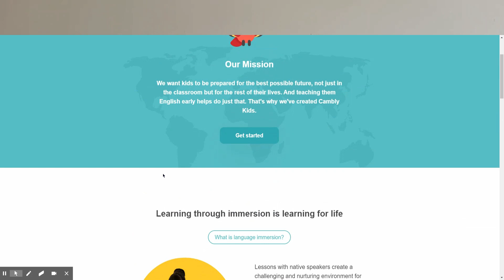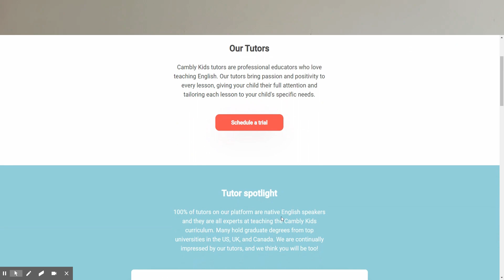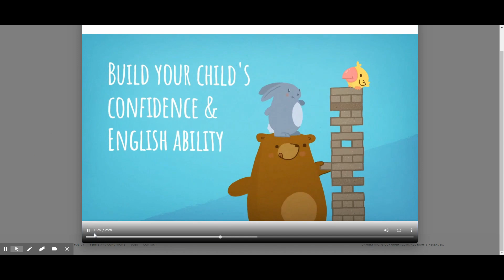Easy way to teach English to your kids | MomCafe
Infant nutrition
Child nutrition
Adult nutrition

To buy this Potty training watch use the below link
Potty Wrist

To find out more about RED GINSENG, you can check out website here - zenergy.co or @zenergyco on instagram.

1. Everything about breast pump
2. Everything about cow’s milk
3. Tips to reduce post pregnancy belly fat
4. Cloth diapers for babies
5. How to get pregnant with PCOS

Love
Madhu xoxo